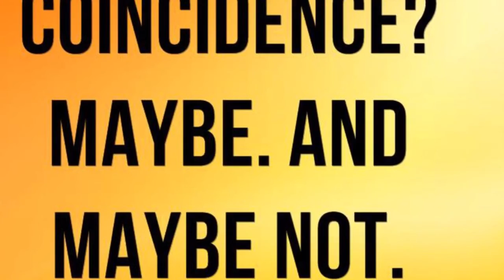The reason 21 is my favorite # (SlayZay 121) 😉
Talk to you guys in the next video!